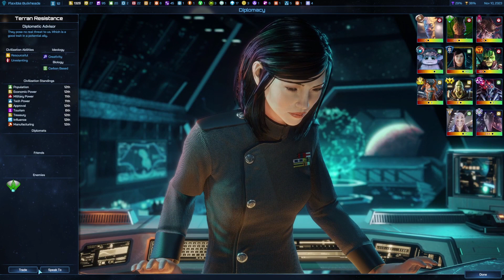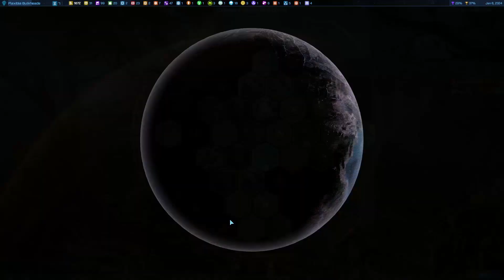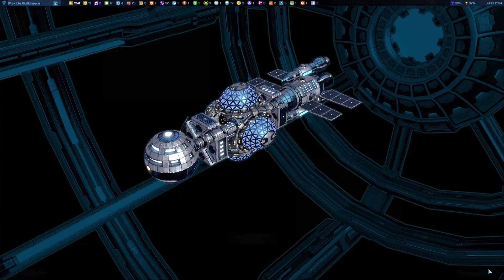Galactic Civilzations 4 | Terran Alliance - Let's Play | #18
As the all-powerful leader of a spacefaring civilization, you must seek out new star systems and discover the exciting potential of the subspace realm. There are thousands of worlds to colonize and dozens of civilizations - both old and new - to encounter.

This is an Early Access Game
Early Access games are still under development and may change significantly over time. As a result, you may experience unforeseen issues or completely new gameplay elements while playing this game.

You can play now to experience the game while it's being built or wait until it offers a more complete experience.

Galactic Civilizations IV
Warfare. Planetary Conquest. Cultural Domination. Political Alliances. Technological Supremacy. How will you achieve victory? Galactic Civilizations IV is a space-based 4X strategy game set in the 24th century. Humans have discovered faster-than-light travel, and aliens compete with humanity for dominion of the galaxy.

You begin the game with only your home planet and must research new technologies, explore the known galaxy, and colonize new worlds while keeping your people at home happy. At the same time, you will engage in trade, diplomacy, intrigue and war with other alien civilizations.

Galactic Civilizations IV builds on the successes of all its predecessors and adds so much more to the game. You will appoint leaders, explore star sectors, and enjoy a brand-new combat and invasion system. More in-depth research options, story driven missions, and a new 4-axis ideology system will fully immerse you into your role as a galactic leader.

Lead your civilization to prosperity and answer the age-old question: How Will You Rule Your Galaxy?

Features
Explore the galaxy. Seek out new star systems and discover the exciting potential of the subspace realm.

Meet new civilizations. The universe is teeming with civilizations both advanced and primitive. Set opponents' difficulty and technological advancement.

Colonize new worlds. Thousands of worlds to colonize, most awful but all colonizable…if you dare.

Discover new technologies. Invent new technologies, some are easier than others for your species to grasp.

Recruit and mentor citizens. Each citizen is unique with their own strengths and weaknesses.

Shape your government. Determine which citizens to place in positions of power and what planets you wish to see governed while taking care not to be defeated in a coup.

Choose your destiny. Choose the type of civilization you want to be through your actions and choices.

Adventure awaits you. The galaxy has a rich, ancient history that you will discover through missions and events.